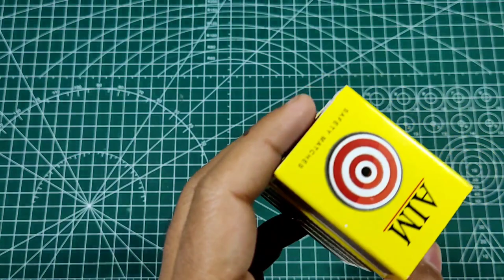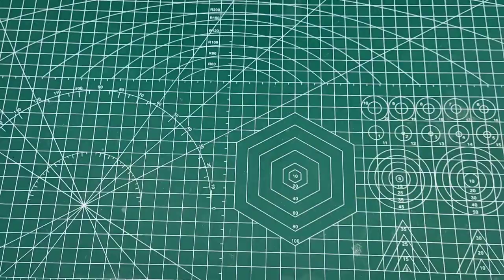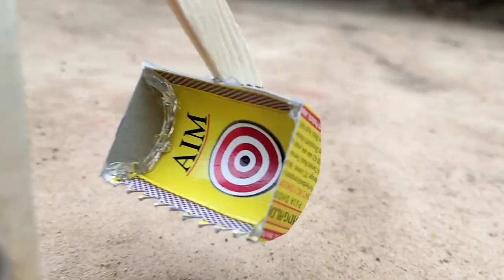How to make JCB at Home from Matchbox | DIY Electric JCB mini Toy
*In these video we show how to make easy JCB from Matchbox with,
1. matchboxes
2. papers
3. ice cream sticks
4. toy wheels
5. dc motor
6. button switch
7. electric wire
8. battery